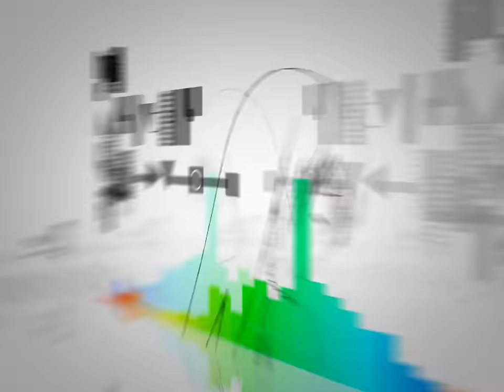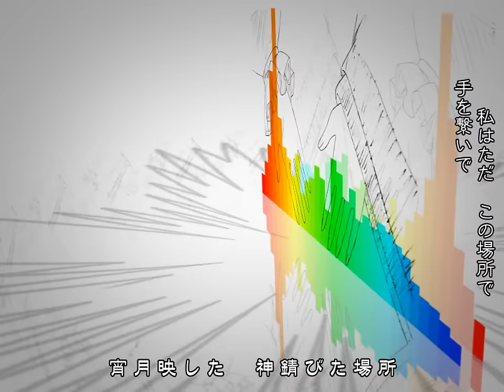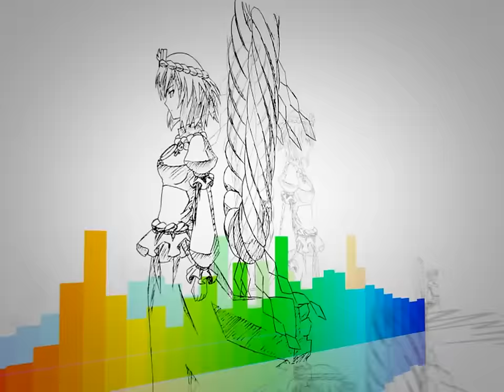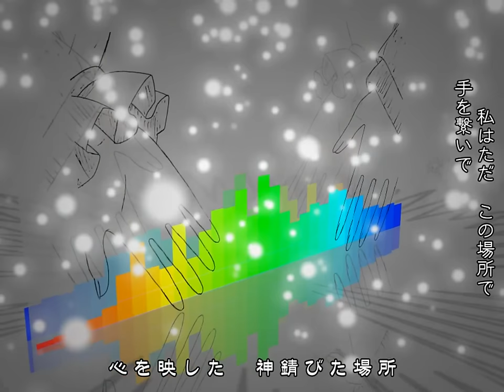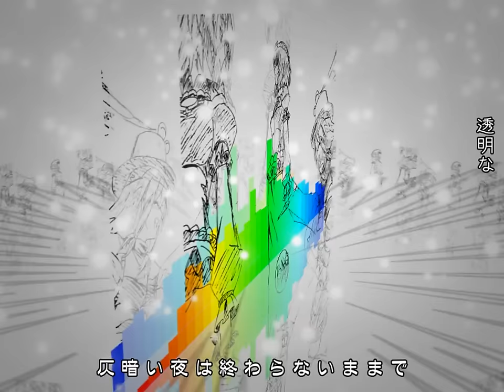【PV】EastNewSound - Lucent Wish (HD)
EastNewSound - Lucent Wish
EastNewSound 3rd album Lucent Wish
Video based on the Touhou Project

English Lyrics: (My apologies if some lyrics are wrong)
I came to realization about only one thing:
the reason of my very existence.
I exist in order to make sure
that you would never vanish from this world.

The timbre of time heartlessly resounds
and continues moving the rusty hands of the clock.
Those who forget the songs of praise
are corpses who must wander with mutilated eyes.

Birds, singing to the setting sun, plunge and perish.
Their tainted and painted feathers burn and scatter.
Without looking up at the moon behind the clouds,
I run on an empty path, without a place to call my goal.

That shabby-looking monastery standing on the spotless hill,
  "I was merely in this place,"
reflecting the moonlight, is a a place where God has rusted.
  "wanting to hold your hands and be with you."

"Lucent my wish"
When I cast away the whereabouts that I have believed in,
  "My transparent"
I suddenly realized that the dim night would come to an end.
  "wish is merely"
Fixing my eyes at an invisible tomorrow,
  "being dyed."
I run towards the daybreak.
  "I have forgotten its original color."

The crimson leaves stain the spotless mirror,
while the red-rusty leaves bring out the peak of autumn.
At the top of the scarlet-red monastery,
someone's sneering laughter resounds.

That fancy-looking monastery standing on the spotless mountain,

"Lucent my wish"
My transparent wish is being dyed
  "My transparent"
by the curtain of the dim night that has revisited.
  "wish is merely"
Cursing at the invisible sky,
  "being dyed."
I plunge and perish on my hollow path.

That spotless monastery pointing all the way into the heavens,
reflecting our heart, is a a place where God has rusted.

"Lucent my wish"
While my transient wish has gone rusty,
  "My transparent"
this dim night refuses to end.
  "wish is merely"
I search for my shattered heart
  "being dyed."
in a place where God has rusted.

I do not own this, this property belongs to EastNewSound.